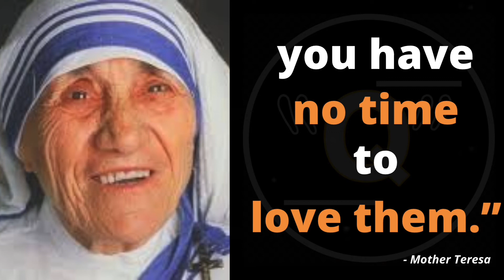Best Motivational Quotes in 60 seconds - Mother Teresa